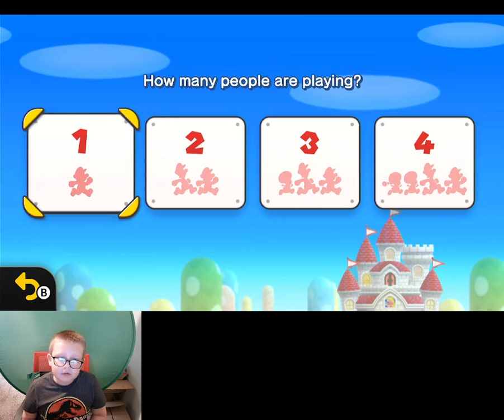New Super Mario Bros U Longplay Part 1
Today I will be playing NSMBU Deluxe! We will do Acorn Plains today. I hope you enjoy this video!